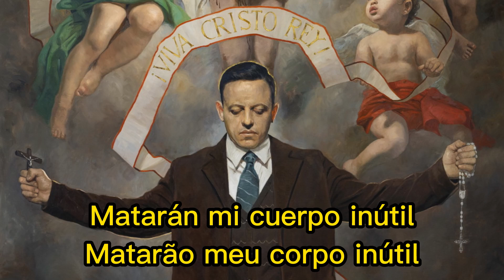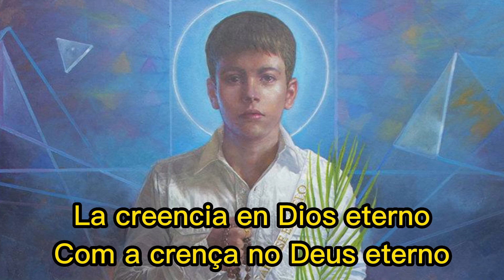El Martes Me Fusilan - Legendado em Espanhol/Português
El Martes Me Fusilan é uma canção interpretada pelo cantor mexicano Vicente Fernández, que homenageia os martires da Guerra Cristera ou Cristiada.
Entre 1926 e 1929, “foi travada a guerra religiosa mais dramática, sangrenta e desconhecida da história da América... praticamente apagada dos livros de história. “Seu grito de luta: Viva Cristo Rei e a Virgem de Guadalupe!”, diz a historiadora espanhola María Fidalgo Casares.
A Guerra dos Cristeros do México (também chamada de “Cristiada”) foi um conflito armado entre os fiéis católicos e o governo do México sobre o direito à liberdade religiosa. A guerra, que começou em 1927 e durou mais de três anos, foi uma resposta às agressivas medidas adotadas pelo presidente Plutarco Elías Calles para erradicar a Igreja do México.

El martes me fusilan
A las 6 de la mañana
Por creer en Dios eterno
Y en la gran Guadalupana
Me encontraron una estampa
De Jesús en el sombrero
Por eso me sentenciaron
Porque yo soy un cristero
Es por eso me fusilan
El martes por la mañana
Matarán mi cuerpo inútil
Pero nunca, nunca mi alma
Yo les digo a mis verdugos
Que quiero me crucifiquen
Y una vez crucificado
Entonces usen sus rifles
Adiós sierras de Jalisco
Michoacán y Guanajuato
Donde combatí al Gobierno
Que siempre salió corriendo
Me agarraron, de rodillas
Adorando a Jesu Cristo
Sabían que no había defensa
En ese santo recinto
Soy labriego por herencia
Jalisciense de naciencia
No tengo más Dios que Cristo
Por que me dio la existencia
Con matarme no se acaba
La creencia en Dios eterno
Muchos quedan en la lucha
Y otros que vienen naciendo
Pelotón, preparen, apunten
Viva Cristo Rey y fuego

Cantado por: Vicente Fernández